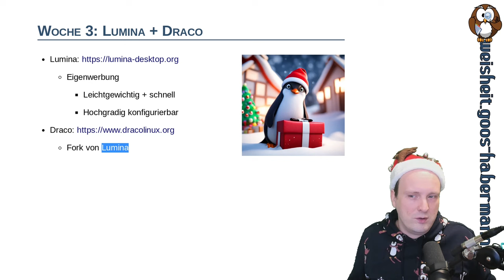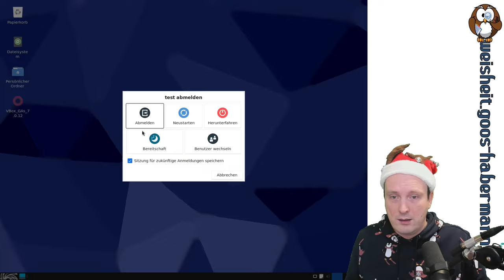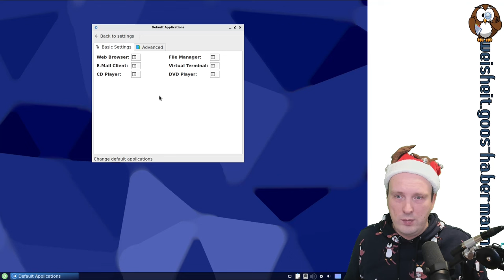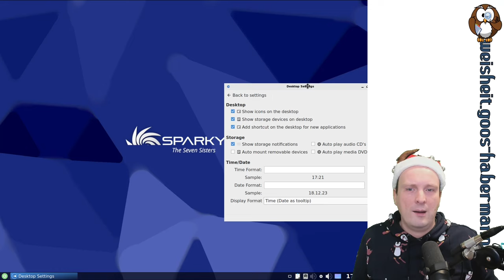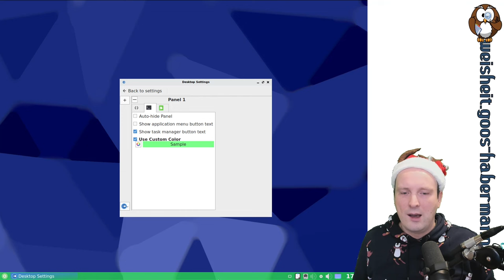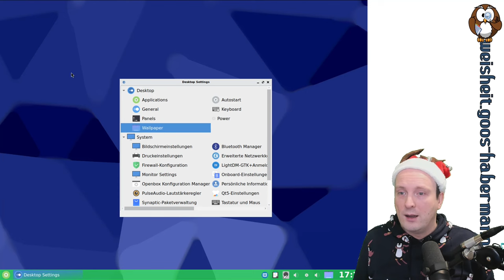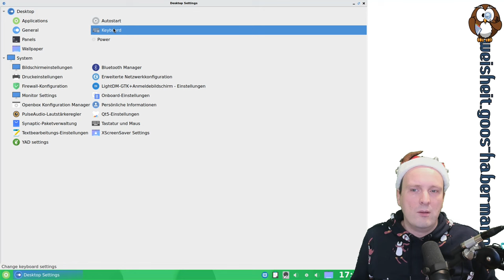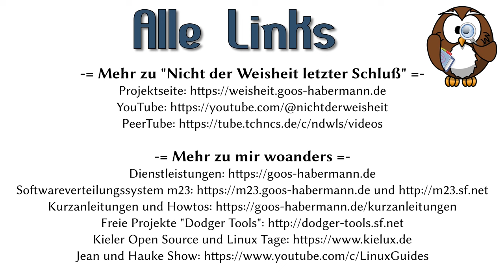Desktop-Wichteln: Draco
Dieses Mal packe ich den ebenfalls leichtgewichtigen Draco-Desktop, der ein Fork von Limina ist, aber dennoch ganz anders ist, aus. Und wie ich mich in Draco zurechtfinde und was ich alles entdecke, erfahrt Ihr außerdem in diesem ungewöhnlich kurzen Video!